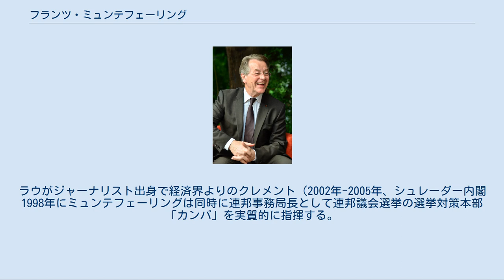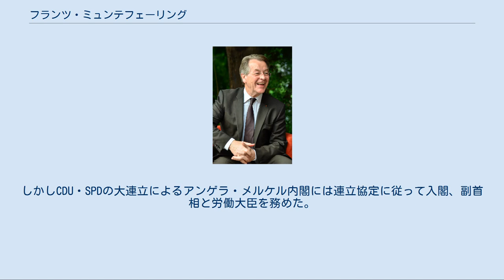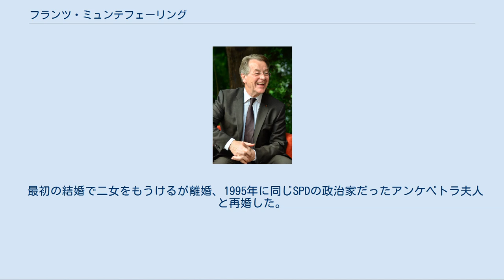フランツ・ミュンテフェーリング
フランツ・ミュンテフェーリング（2013年ベルリンのレストランにて） フランツ・ミュンテフェーリング(Franz Müntefering、1940年1月16日 - ) はドイツ社会民主党 (SPD) の政治家。
連邦議会議員 (1975年-1992年、1998年-）、ノルトライン＝ヴェストファーレン州 (NRW) 労働・保健・社会相 (1992年-1995年)、SPD連邦事務局長 (1995年-1998年)、交通・建設・住宅相 (1998年-1999年)、SPD幹事長 (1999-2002年)、SPD連邦議会議員団長 (2002年-2005年)、SPD党首 (2004年-2005年、2008年‐2009年)、連邦社会労働相兼副首相(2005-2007年）を歴任。
 ノルトライン＝ヴェストファーレン州ネーハイム（現アルンスベルクの一部）生まれ。
父は農民。
宗派はカトリック。
ミュンテフェーリングは現在ドイツの国政第一線の政治家の中では、党官僚としての“下からのたたき上げ組”に属し、ズンデルンの国民学校卒業後、職業訓練を受け、その後冶金工場で事務員をしていた。
 1966年、SPDに入党。
1969年にズンデルン市議会議員、1975年にドイツ連邦議会議員に初当選。
その後は社会・労働分野でキャリアを重ね、1992年には当時のヨハネス・ラウNRW州首相の下で州労働・保健・社会相に就任。
ミュンテフェーリングの実務能力・調整能力に注目していたラウは当時の党首であったルドルフ・シャーピングの補佐役として連邦事務局長に1995年就任させた。
1996年、NRW州議会選挙で初当選。
 ラウが1998年の連邦議会選挙を前にSPD内部の世代交代を印象づけるために、NRW州首相・SPD同州支部代表の座を退くとミュンテフェーリングは支部代表にも就くことになる。
NRW州はSPD最大の票田であるルール工業地帯の労働者を抱えると同時に約1800万というドイツ16州最大の人口を有し、また1966年から2005年までSPDが州政権を主導し、SPDの心臓といわれた。
ラウがジャーナリスト出身で経済界よりのクレメント (2002年-2005年、シュレーダー内閣 1998年にミュンテフェーリングは同時に連邦事務局長として連邦議会選挙の選挙対策本部「カンパ」を実質的に指揮する。
同年の連邦議会選挙でのSPDの勝利でミュンテフェーリングは選挙の達人としての評価も得ることになる。
シュレーダー政権発足時、当初のオスカー・ラフォンテーヌ党首の構想では、連邦議会に復帰したミュンテフェーリングは連邦議会議員団長に就任し、議員団・内閣・党のパイプ役を務めるはずであったが、下からのたたき上げ組であり、ミュンテフェーリングを左派＝ラフォンテーヌ派とみなしていたシュレーダー首相がこの人事をのまず、交通・建設・住宅相に就任することになった。
 1999年にラフォンテーヌが政策の対立、権力闘争に敗れ一切の政治上の職務を辞任し、シュレーダー政権のネオ・リベラル（新自由主義）路線が明確になると、同年秋の5州の州議会選ではSPDはいずれも惨敗を喫する。
事態収拾のためにシュレーダー党首は幹事長の地位を新設し、政権発足当時は自派とはみなしていなかったミュンテフェーリングを幹事長とする。
ミュンテフェーリングの実務能力・調整能力とその後の国政最大野党であるドイツキリスト教民主同盟（CDU）のヤミ献金疑獄の発覚もあり、シュレーダー政権は安定化に成功する。
 2002年の連邦議会選挙でシュレーダー政権が辛勝するとミュンテフェーリングは連邦議会議員団長に就任。
2003年に発表された社会給付の大幅な切り詰めを主な内容とする労働・社会保障改革案《アゲンダ2010》でシュレーダー首相が不人気に陥ると、2004年シュレーダー首相は党首を辞任し、3月21日の臨時党大会でミュンテフェーリングが党首に就任した。
ミュンテフェーリングは《アゲンダ2010》党に飲ませるために尽力する。
また、このころから左派ではなく改革派の政治家として評価されるようになる。
 しかし、翌年9月の総選挙でSPDは連邦議会第1党の座を失い、シュレーダーは首相を退任。
党立て直しのためにミュンテフェーリングが幹事長に推薦したカヨ・ヴァッサーヘーフェルが党...